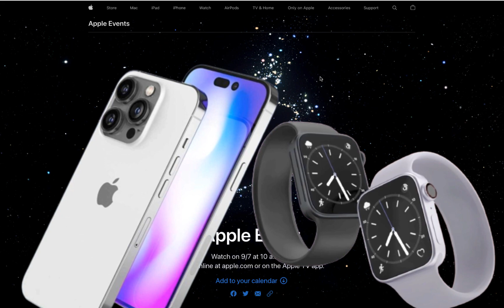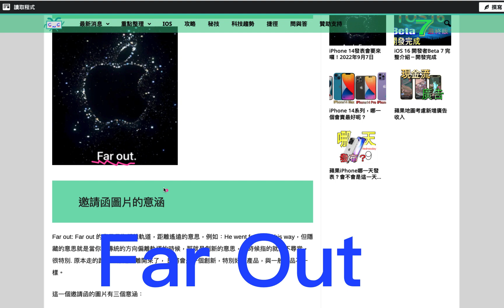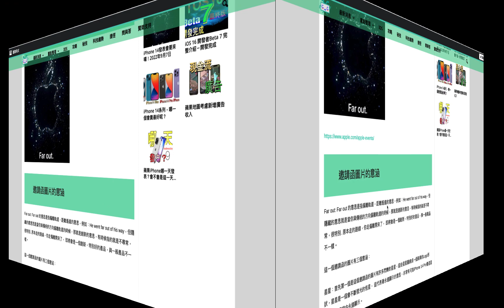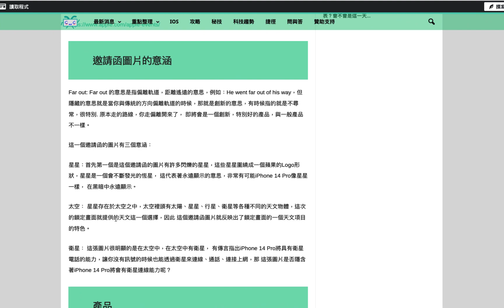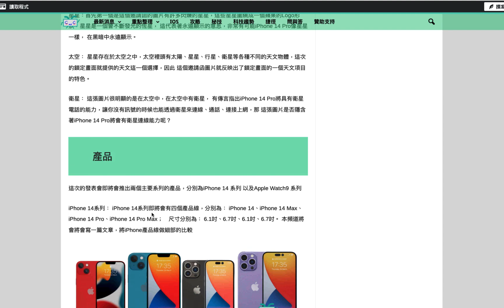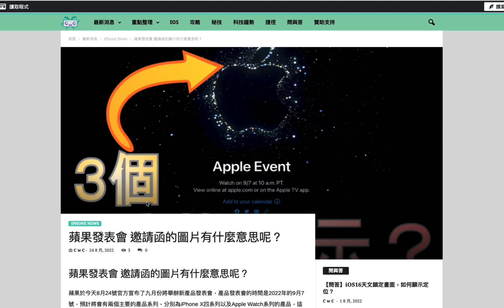蘋果新產品發表會！確定9月7日， 邀請函裡的三個 隱藏暗示；哪些產品會發表？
【【【贊助C w C 頻道】】】：發掘秘技、整理組織、製作腳本、錄製影片過程繁雜，如果能夠資助本頻道，將會是成長進步，提供更多高品質影片的動力，小額資助方式連結如下：
Apple Pay也通喔！